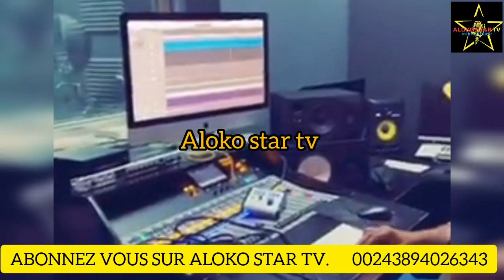Bon! Wenge 4×4 Ba Bandi Préparatifs Y'Albums Na Bango suivez avant goût ya Studio 🎙 redémarrage